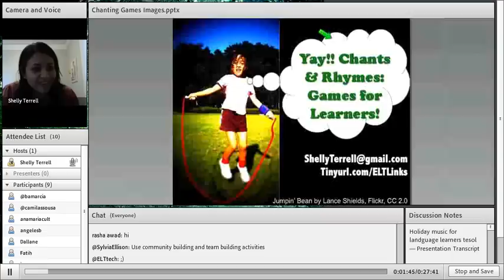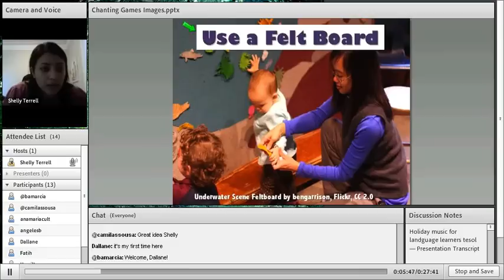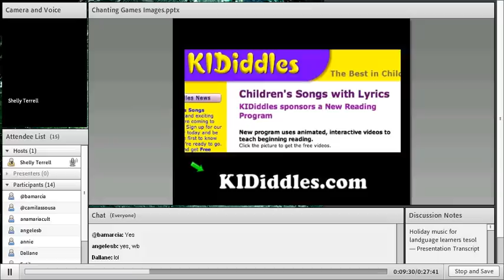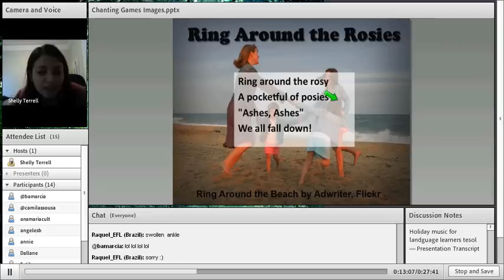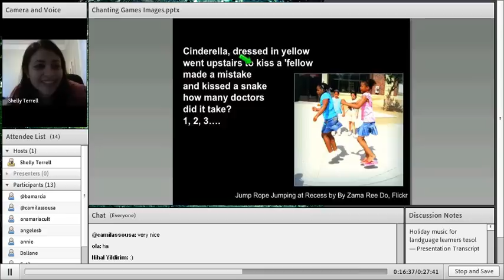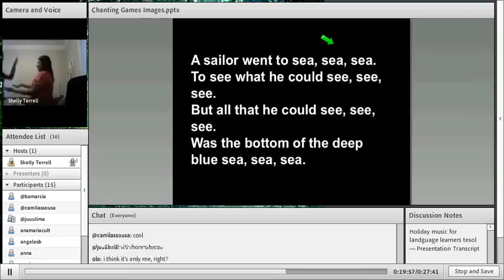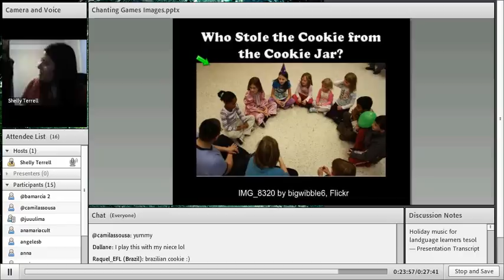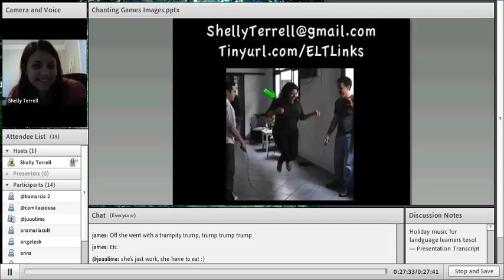Chants and Rhymes, Games for Learners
American TESOL Institute webinar on how to use chants and rhymes to teach.